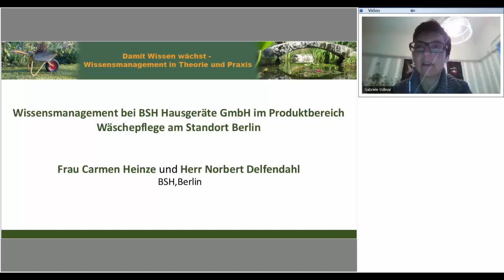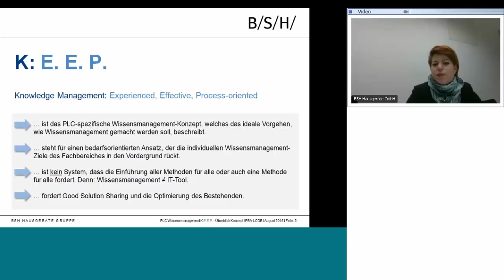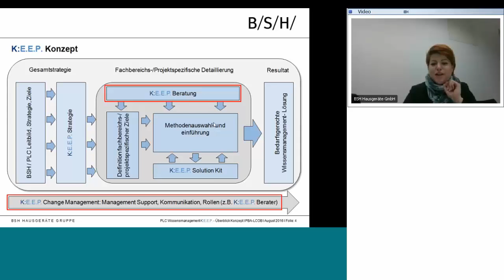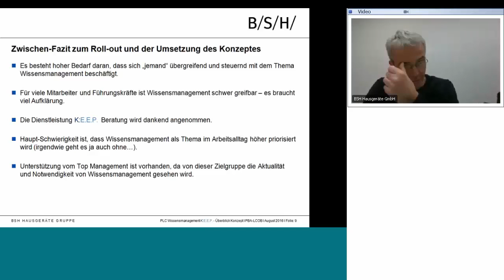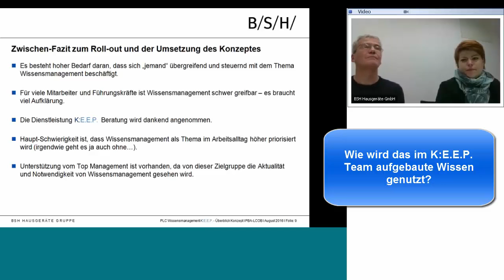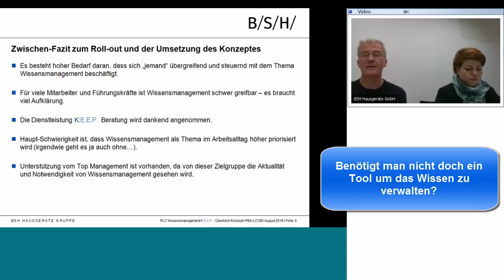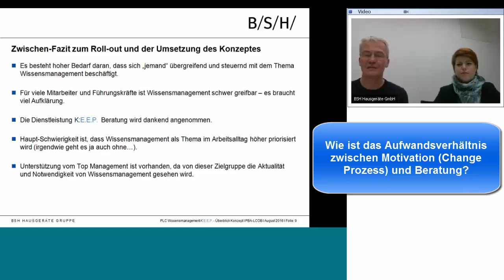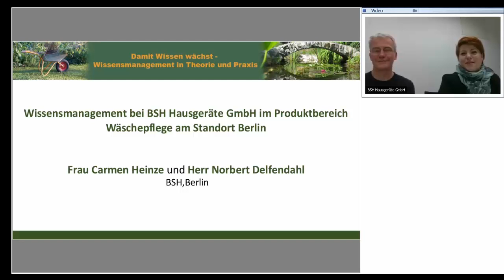Wissensmanagement bei BSH Hausgeräte GmbH im Produktbereich Wäschepflege am Standort Berlin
Das Video ist im Rahmen des Wissensmanagement-MOOC 2016 als Fallbeispiel/Praxisbeispiel in Form eines Video-Interviews mit Frau Carmen Heinze und Herr Norbert Delfendahl (BSH,Berlin) entstanden.
Inhaltlich geht es um die Entwicklung des prozessorientierten Wissensmanagements bei BSH mit dem Projekt K:E.E.P. Sehr interessant ist dabei die Balance zwischen dezentral bedarfsorientiertem Ansatz und zentraler Steuerung und die Verbindung von Wissensmanagement und Prozessmanagement.

Index zum Video:

00:00 min: Begrüßung, Vorstellung
01:40 min: Einleitung - warum Wissensmanagement
02:10 min: Zusammenhang zwischen Wissens- und Prozessmanagement
03:20 min: Ausgangssituation, Rahmenbedingungen, Zielsetzung
06:11 min: K:E.E.P. - Knowledge Management: Experienced, Effective, Process-oriented
10:56 min: K:E.E.P. - Grafik und Konzepterläuterung
13:52 min: begleitendes Change Management
15:08 min: K:E.E.P. - Beratung (Stufenmodell / Ablauf)
20:50 min: Wissenskreislauf - Nutzung
21:18 min: K:E.E.P. - Change Management
23:37 min: Zwischen-Fazit zum Roll-out und Konzeptumsetzung
28:40 min: Beginn Fragen und Antworten
29:39 min: Wie wird das im K:E.E.P. Team aufgebaute Wissen genutzt?
32:34 min: Aus welchen Bereichen kommen die K:E.E.P. Team-Mitglieder?
34:53 min: Was sind die Hauptthemen, die bei Ihnen wiederholt auftauchen?
35:51 min: Wie weit ist die "Motivation" fortgeschritten? Kommen die Abteilungen inzwischen von selbst?
38:59 min: Benötigt man nicht doch ein Tool um das Wissen zu verwalten?
43:54 min: Wie schwierig ist es, die Balance zwischen dezentral bedarfsorientiert und zentraler Steuerung zu halten?
48:24 min: Wie ist das Aufwandsverhältnis zwischen Motivation (Change Prozess) und Beratung?
51:21 min: Was sind typische KPI bei Ihnen?
52:37 min: Wie trägt man K:E.E.P. nicht nur übers Management ins Unternehmen?
55:51 min: Was sind Ihre größten Herausforderungen für die nächsten ein bis zwei Jahre?

Wir wünschen Ihnen Erkenntnisse für Ihre Organisation aus diesem interessanten Fallbeispiel aus der Praxis.

Herzliche Grüße
Gabriele Vollmar und Dirk Liesch